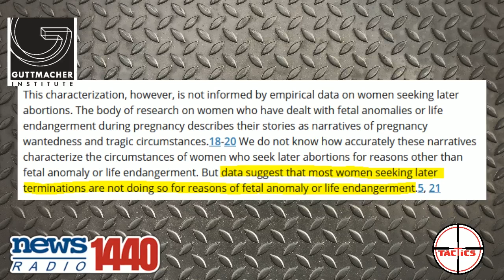Chris Cuomo- It's A Lie to Say Democrats Are For Abortion On Demand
Chris Cuomo says Republicans are lying when they say Democrats are extreme on abortion and call for abortion on demand.